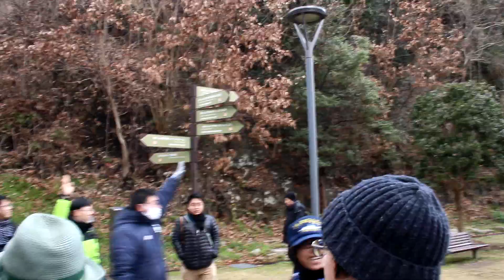【艦これ】砲雷撃戦よーい 56 in 舞鶴の大行列 2020/2/9日12:00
2020/2/9日12:00、恒例の海上自衛隊教育隊の入場行進を先頭に「砲雷撃戦よーい 56 in 舞鶴」の赤れんがパーク５号棟会場がオープンしました。私も列に並びましたが、入場するまでに2往復半しました。1万人以上の人出と言うのも頷けます。でも、回を重ねるごとにスムーズになっていくのを感じるのは、やはりリピータが多く、やり慣れてきているからでしょう。いいことです。数千円分の同人誌などを買いましたが、レシピ本がとてもよかったです。